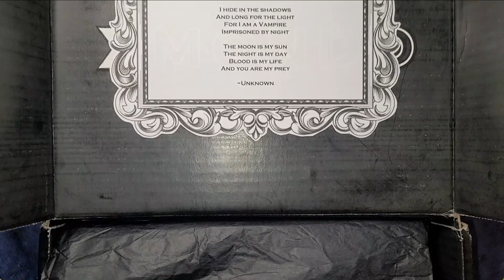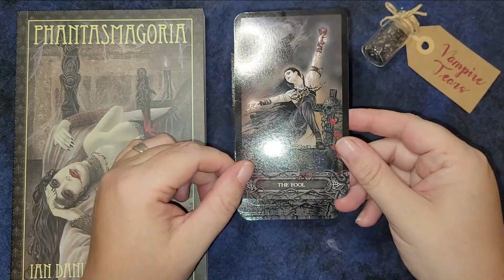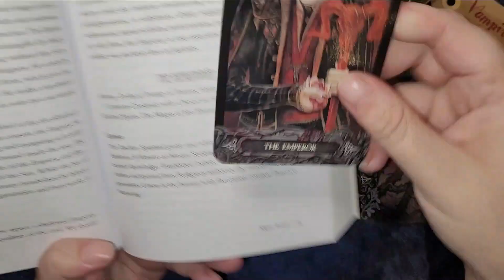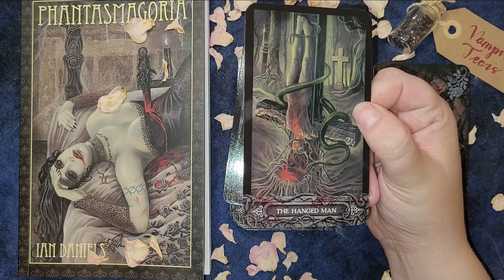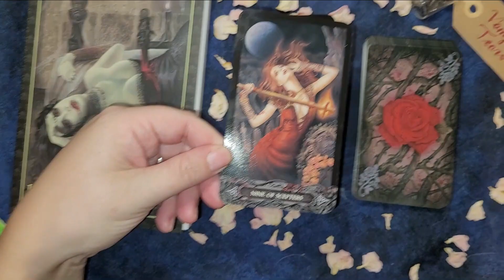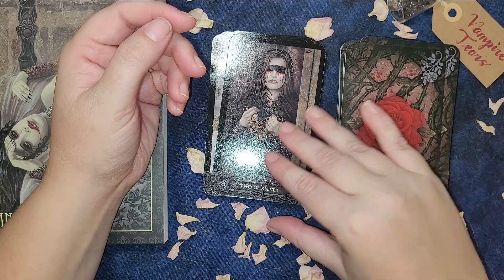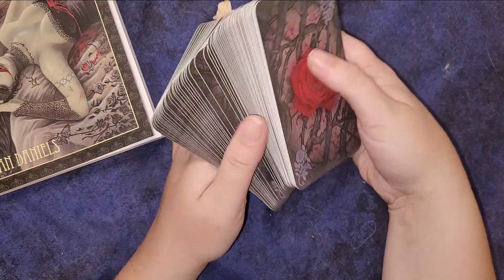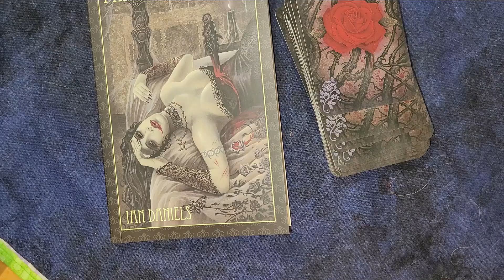Tarot of Vampyres First Impressions and Flip-Thru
That amazing Barb girl sent me a gift...The Tarot of Vampyres and she did NOT skimp on the presentation! Join me for the lovely experience I had walking through and meeting the Vampyres!